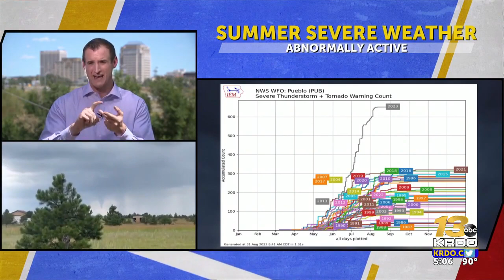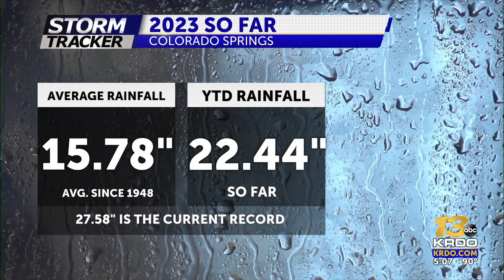A look at the wildly active severe weather season in 2023 - so far